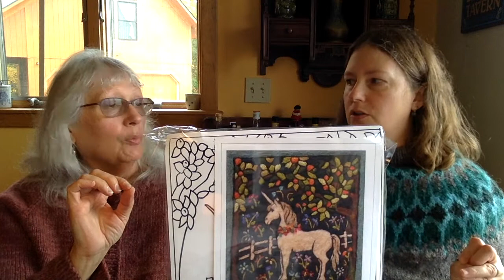Spinning and Shopping at the Vermont Sheep & Wool Festival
Sarah's mother Nancy joins for a wrap-up of the 30th annual Vermont Sheep & Wool Festival. As always it was great to catch up with our fiber community and do a little shopping. And this year we made time to take a spinning class together!